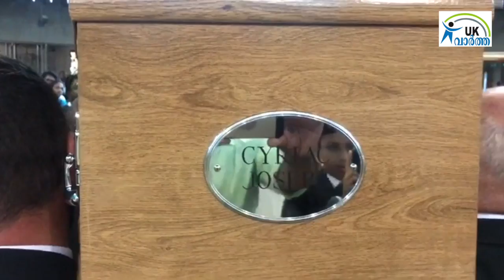Breaking news : wake service of Cyriac Joseph (Benny) Nottingham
benny joseph died at nottingham after fatal m1 crash.
wake service of Cyriac Joseph